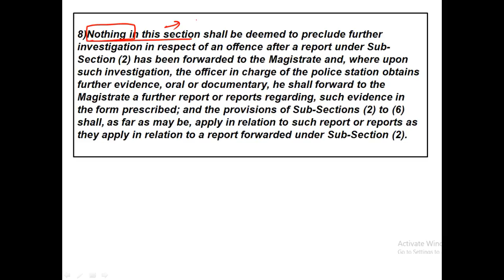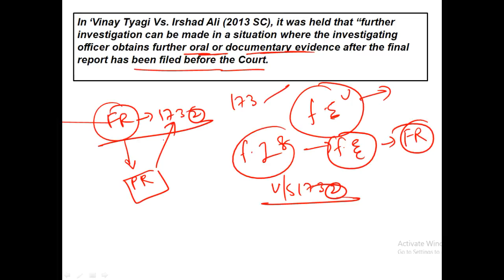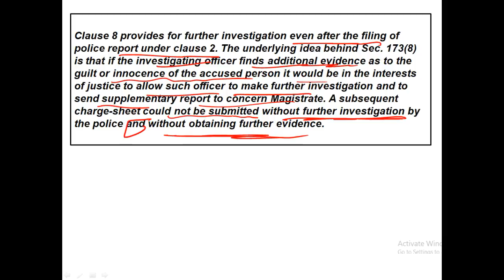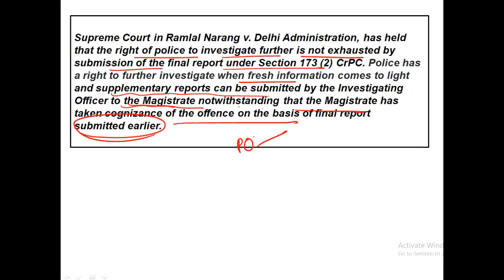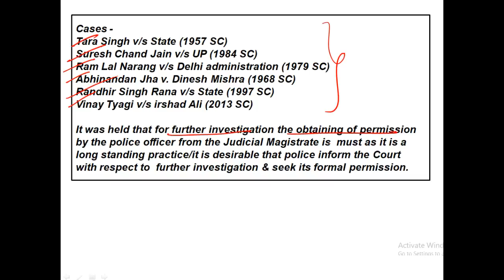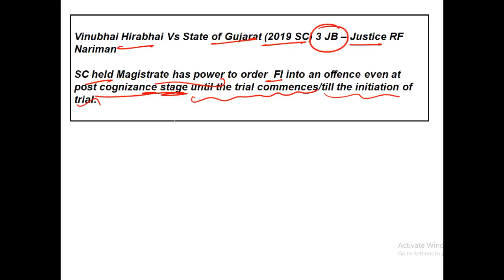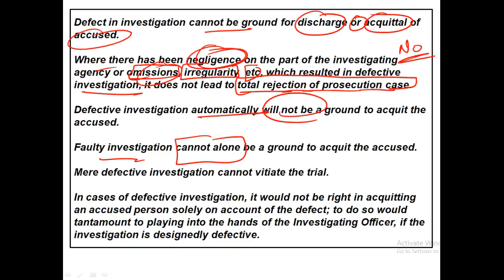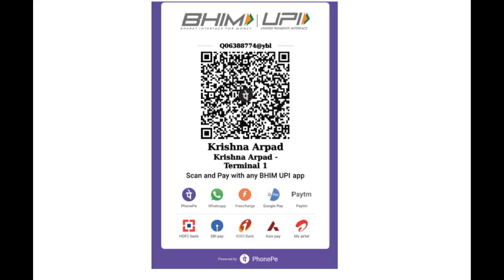Sec 173 8 CrPC in Hindi | Section 173 8 CrPC | Further Investigation 173 8 CrPC | VINUBHAI HARIBHAI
Today in this video we will cover the above topic in detail with respect to Judiciary point of view. We will analyze each and every single aspect of the above concept in a very comprehensive manner. ⚖️

In order to make the above topic simplified we will illustrate it with various simple and plain examples. For better understanding upon the subject matter we will also examine Recent and Landmark Judgments in this session itself.📚

After having concept clarity upon the Section, we will discuss Prelims points and mains questions at the end of this lecture.

Note - Discussion of Prelims points and Mains questions will help you to evaluate yourself , your understanding about the topic.
Prelims and Mains questions we will be discussing at the end of the session will aid your performance in your judiciary exams .🏋🏻‍♂️

It will give you a broad idea of judiciary exam (of all states).
Haryana, Delhi, Punjab, Himachal Pradesh
(Where normally technical/applied  questions are asked) and

Rajasthan, Uttar Pradesh, Madhya Pradesh, Bihar, Odisha, J&K, Chhattisgarh, Jharkhand, Gujarat, Maharashtra, Assam, West Bengal
(Where generally Direct and Straight forward questions are asked)

Video Highlights

00:00 - Introduction
00:38 - Question - After Filing of PR  u/s 173 (2), Can PO conduct Further Investigation in the matter?
01:46 - Earlier Trend
03:40 - Section 173 (8) was inserted in 1973
04:30 - Reason for inserting clause 8
09:16 -  Question - Is the number of investigations limited by law?
10:20 - Decoding Clause 8
16:50 - What is Further Investigation ?
17:50 - Further Investigation with Diagram
19:26 - Rama Chaudhry Vs State of Bihar (2009 SC)
20:00 - What is Further Report ?
21:08 - Vinay Tyagi Vs Irshad Ali (2013 SC)
23:56 - Diagram
24:49 - State of Andhra Pradesh A.S. Peter
26:00 - What is the Purpose of Further Investigation ?
27:48 - Important Point
29:10 - Diagram
30:30 - Question - How many Supplementry reports can be submitted by PO?
31:20 - Discussion of Question
33:54 - J Prabhavthimma Vs Kerela 2008
34:28 - Discussion of Question
36:02 - Important Point
37:10 - Power of PO during FI
39:52 - Practice Mains Question
41:30 - Supplementary Charge Sheet
42:14 - Discussion of Question
43:06 - Ramlal Narang Vs Delhi Administration SC
44:35 - Hasanbhai Qureshi vs State of Gujarat  (2004 SC)
45:14 - Discussion of Mains Question
48:00 - Is Magistrate bound by Further Report of Police officer ?
49:47 - Landmark Case : Vinubhai Case (2019 SC)
50:06 - Issues arise in Vinubhai Case With Diagram
53:20 - Tara Singh Vs State of UP (1984 SC)
55:40 - Actual Practice

56:00 - Cases
Tara Singh v/s State (1957SC)
Suresh Chand Jain v/s UP (1984 SC)
Ram Lal Narang v/s Delhi Administration (1979 SC)
Abhinandan Jha v. Dinesh Mishra (1968 SC)
Randhir Singh Rana v/s State (1997 SC)
Vinay Tyagi v/s Irshad Ali (2013 SC)

56:42 - How to write Mains Answer
57:48 - What if Section 173 (8) was not inserted in 1973 ?
59:42 - Deverpalli  Lakshmi Reddy & Others Vs Narayan Reddy (1976 SC)
01:04:32 - Vinubhai Hirabhi Vs State of Gujarat (2019 SC)
3 JB- Justice RF Nariman (Important for Mains)
01:07:10 - Is Magistrate bound to hear accused while ordering Further Investigation ?
01:07:50 - Satish Kumar Nyalchand Shah Vs State of Gujarat (2020 SC)
01:08:12 - Expression "Evidence" used under clause 8 means ?
01:09:20 - Suresh Vs State of UP
01:10:38 - Can Magistrate order Further Investigation u/s 173 (8) ?
01:15:30 - Present View
01:20:00 - Important For Mains Exam
01:22:26 - Discussion with Example
01:23:22 - What if PO has committed defect in investigation or Fault in investigation?
01:26:55 - Case Laws -
State Of Tamil Nadu by Inspector of Police Vs Suresh Ranjan And Others (2014 SC)
Karnal Singh Vs State Of MP(1995 SC)
01:27:50 - Union Of India vs. Prakash P. Hinduja And Another 2003 SC
01:28:14 - Can HC change Investigating officer by invoking section 482 of CrPC?
01:29:00 - Divine Retreat Centre Vs State of Kerela (2008 SC)
01:29:57 - Can accuse Claim Further Investigation as a matter of right ?
01:31:00 - Shyamcharan Dubey Vs State (1990)
01:33:04 - Practice Mains Question (Homework)

Note - If you find the content of the above video helpful and informative ,then please do support us. Do shower your love to us & for that all you are required to do is:

🌍Share it with your law Friends.

Trust me dear this is the HEALTHIEST support you can provide to us.